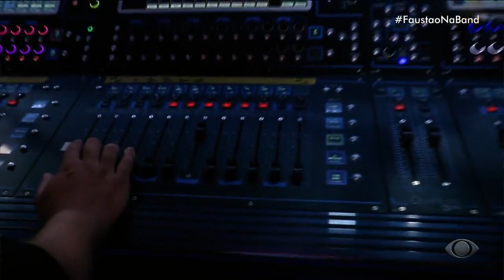Gustavo Bing impressiona Faustão com cover de Frank Sinatra